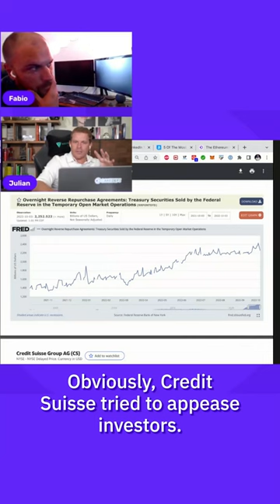CREDIT SUISSE INSOLVENT?! UPtober vs. Reality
Expectations are always high for Uptober, but reality does not look so rosy for now. In this week’s episode, we talk about the recent Credit Suisse drama — could this be the start of a financial crisis similar to 2008? We also discuss Ray Dalio’s opinion change on cash, the forecasted shrinking of tech companies like Meta, and whether gold could be the best bet right now.